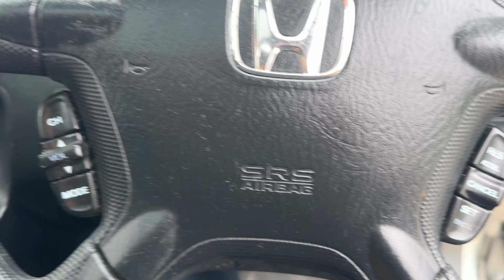Honda CR-V RN55GGX